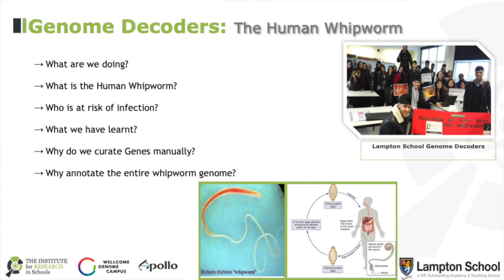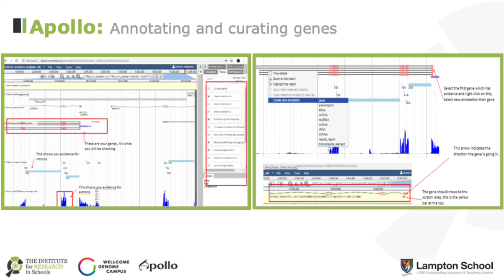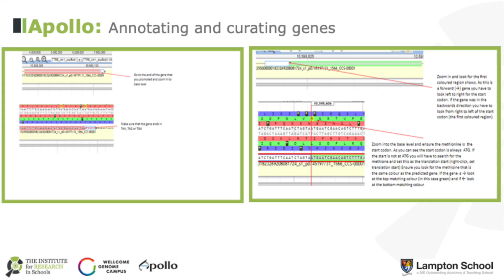Lampton School on the Genome Decoders Project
Students from Lampton School present their work on the Genome Decoders Project, curating the human whipworm genome at IRIS's third anniversary event at the Francis Crick Institute. The Genome Decoders group at Lampton have annotated over an amazing 2750 genes to date.